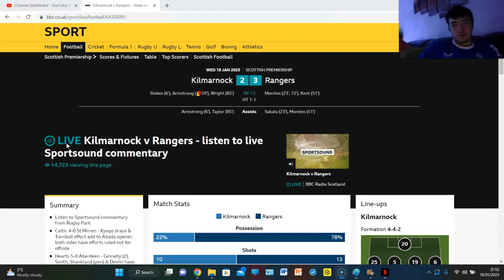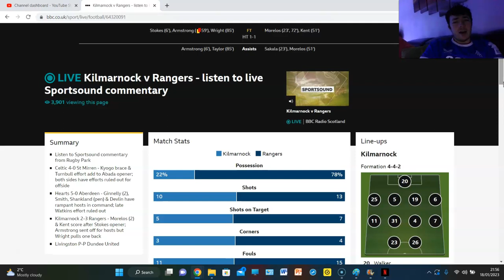MORELOS DESTROYS KILLIE!!! KILMARNOCK 2-3 RANGERS - SCOTTISH PREMIERSHIP - MATCH REVIEW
5 GOAL THRILLER!!!